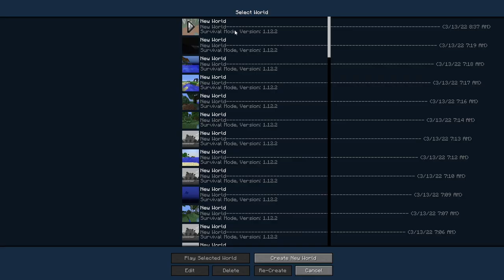RLCraft 2.9.1 Proof of concept speedrun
amphitheres man...